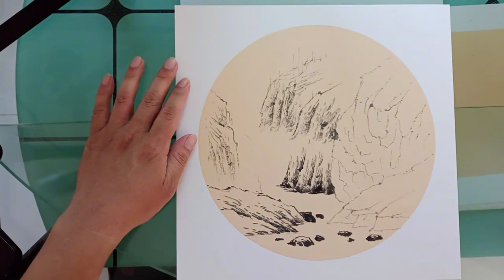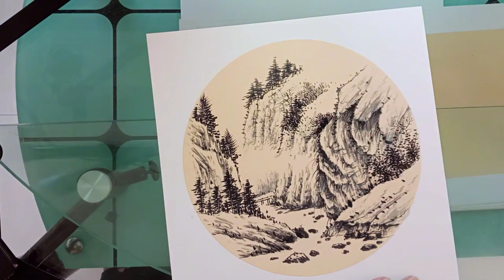仿古青绿山水团扇画法（之九）